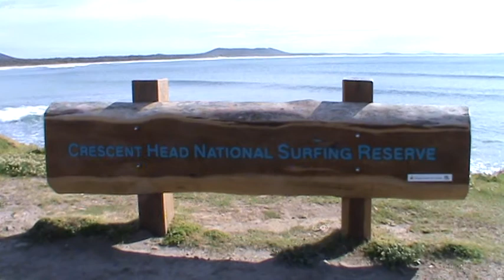Crescent Head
Scotts On Tour 2010

Chapter 23 - Crescent Head